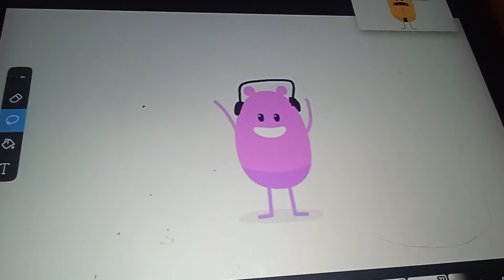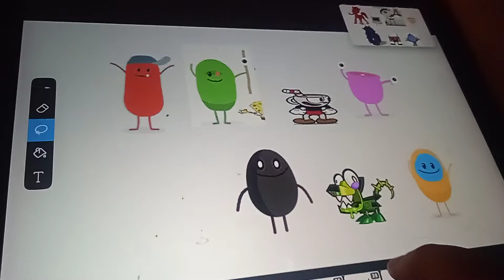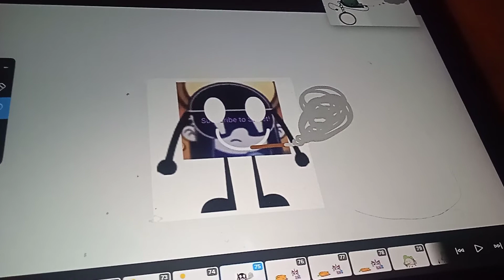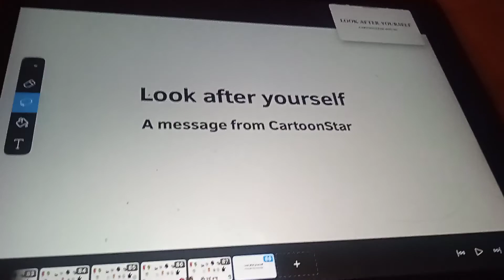Dumb Ways to Die HTF: Alphabetical Order